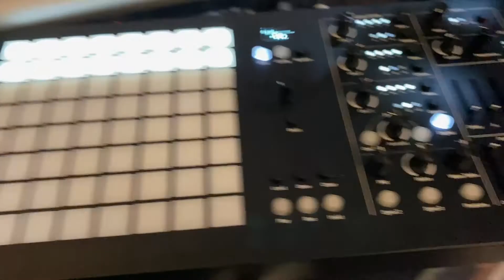MODOR DR-2 & DREADBOX MEDUSA SHORT CHASE SEQUENCE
The DR-2 from MODOR sounds outstanding as well as the DRADBOX POLYEND MEDUSA!

Yamaha LS-9 FX only - straight into the Eiphoooone!

Enjoy the Chase
onepolymer